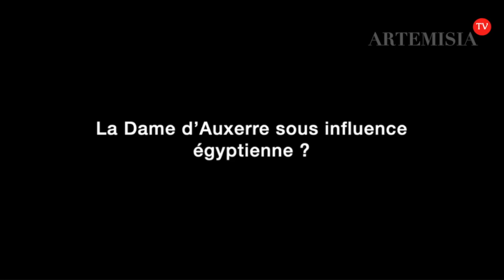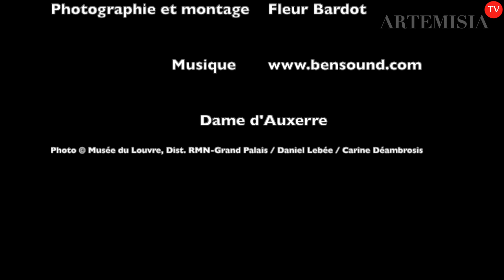Bizz Art (ép. 1) – La Dame d’Auxerre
Ce 1er épisode relate l’histoire rocambolesque de l’une des plus anciennes sculptures en pierre de l’art grec antique connu, pièce majeure du Louvre.
"Ni femme ni déesse, la Dame d’Auxerre reste un idéal entre mortels et immortels."

Production : Artemisia Online
Photographie et montage : Fleur Bardot
Musique générique & “Drôle de drame” de Michel Carné, 1937